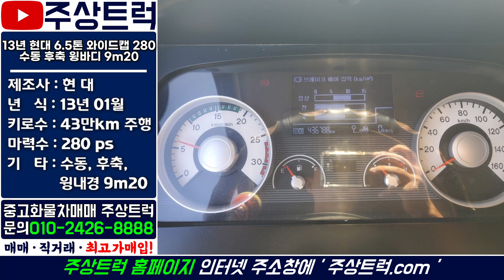중고화물차 주상트럭! 13년 현대 6.5톤 와이드캡 280 후축 윙바디 9m20 5톤 윙바디 입문하시는 사장님들께 강력추천~!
ㆍ매물번호: 6-32번
ㆍ​차 명: 현대 6.5톤 와이드캡 280 후축 윙바디 9m20
ㆍ​연 식: 13년 01월
ㆍ​키로수: 43만 주행
ㆍ마력수: 280마력
ㆍ​기 타: 수동, 후축, 윙내경 9m20

2.5톤 ~ 25톤 중고트럭 영업용번호판 개별넘버